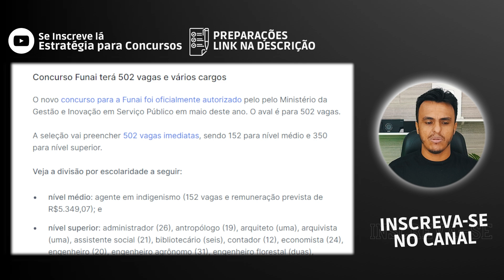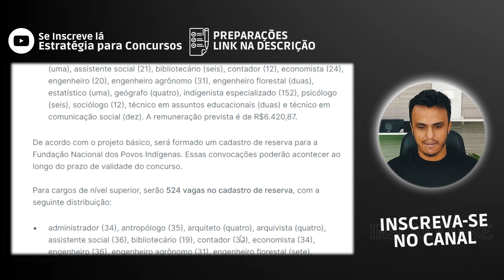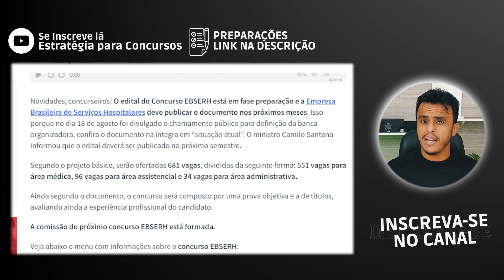3 Grandes Concursos Nacionais Médio e Superior ainda em 2023!!! Editais para 2023!!!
Concursos segundo semestre 2023: veja os editais previstos!

Veja a lista de editais de concursos previstos para o segundo semestre de 2023 por todo o país. Vagas em todas as escolaridades.

Concursos Previstos

O mês de agosto marca o início do segundo semestre do ano e com isso a proximidade de publicação de diversos editais já anunciados.

São oportunidades por todo o Brasil, em cargos de todos os níveis de escolaridade.

Folha Dirigida traz quais os editais de concursos previstos para o segundo semestre de 2023, separados por cada região e também os concursos federais.

Salve este conteúdo nos seus favoritos, pois essa matéria será atualizada conforme novos editais forem anunciados.